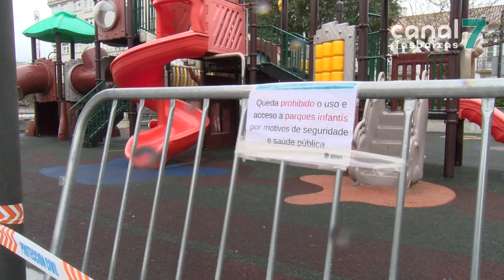Boiro baixo especial vixilancia polo incremento dos contaxios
Precisamente a situación máis preocupante pola covid no Barbanza céntrase agora no concello de Boiro. As autoridades sanitarias teñen a este municipio baixo especial vixilancia ó detectarse un aumento considerable no número de contaxios na última semana.